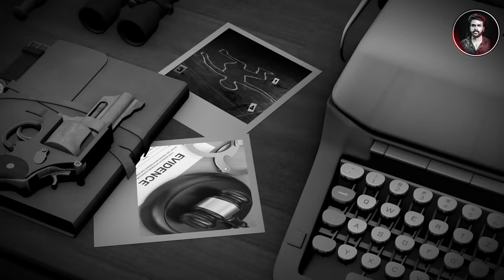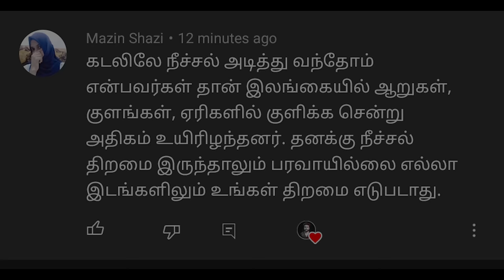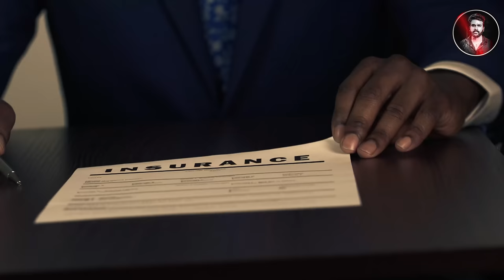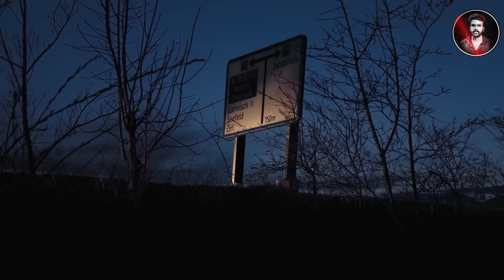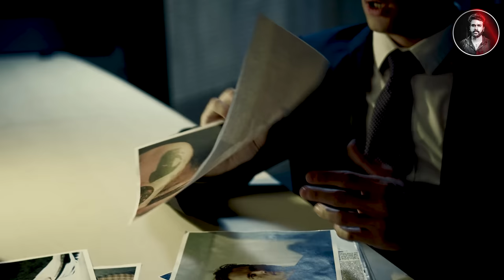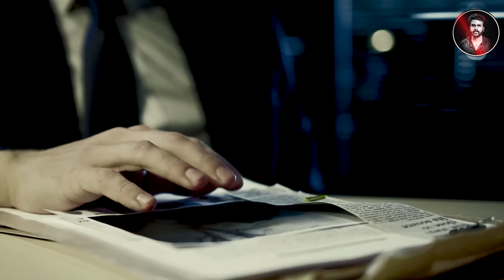அடுத்து நடந்தது காவல்துறையை திணற வைத்தது! | Saravanan Decodes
100% job placement and training - Fill form for a callback from team. Please support ❤